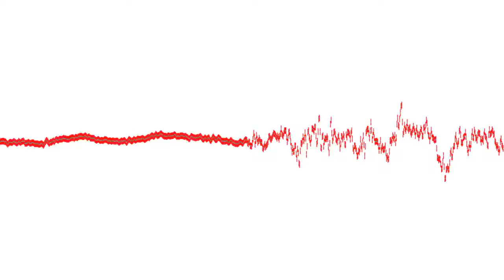Disk Jockey J - Dope Tune (S3000XL)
New hardcore tune!
All sounds from the S3000XL
sequenced on the mpc1000